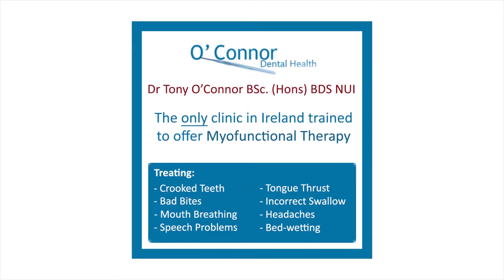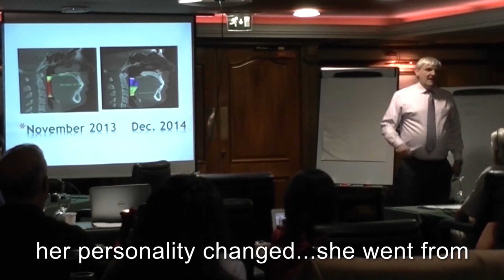Dr. James Bronson: Treatment for Lip Tie and Tongue Tie for Adults - Why its important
Dr. James Bronson discusses how releasing tongue-tie in adult patients, can sometimes have a life-changing impact. He also explains how these tethered oral tissues (TOTS) can affect an adult's health and well-being when left untreated.

O'Connor Dental Health
Dentist in Ballincollig, Republic of Ireland
Address: 1a, Barr Na Sraide, Main St, Ballincollig, Co. Cork, Ireland